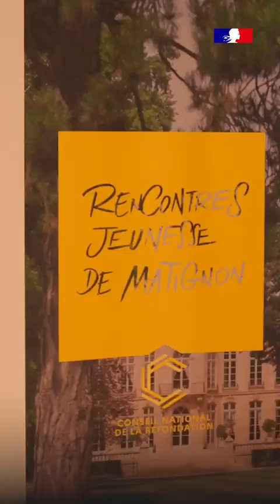Avec Tristan aux Rencontres jeunesse de Matignon 💬